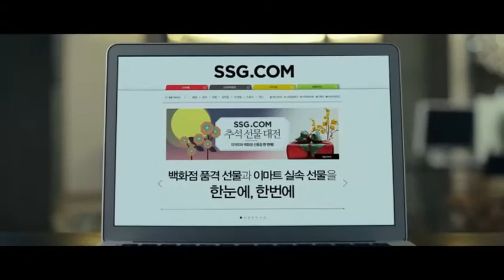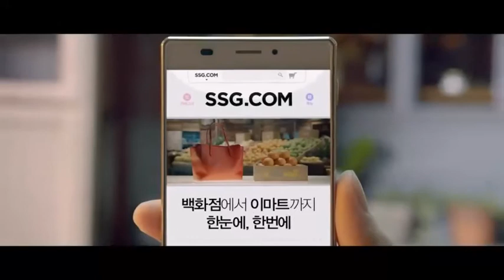[2014] Han Hyo Joo, Lee Byung Hun and Ryu Seung ryong - SSG.com CF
cr : naver